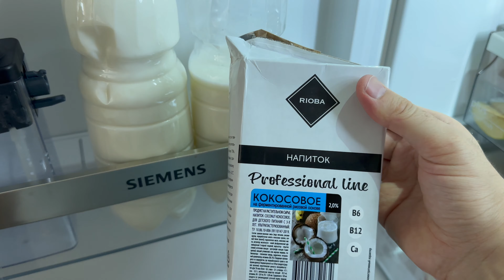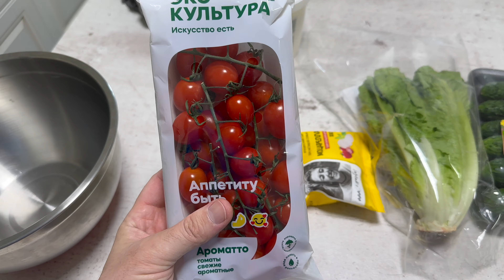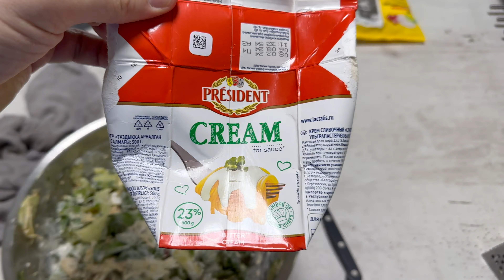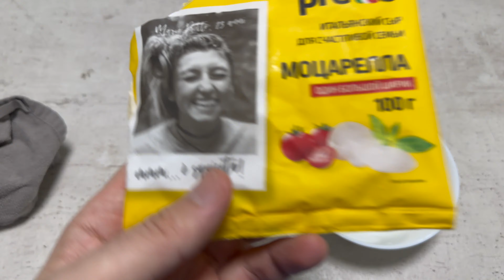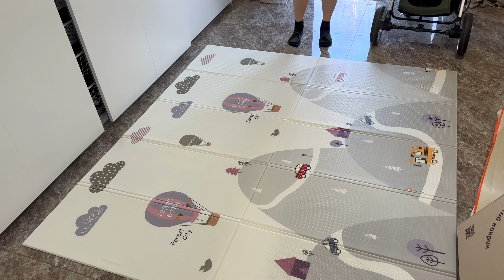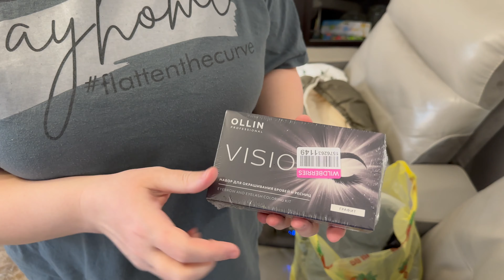17 ЛЕТ РАЗНИЦА БРАТЬЯ \ ВЕСЕННИЕ ПОКУПКИ С ВАЙЛДБЕРРИЗ РАСПАКОВКА С WILDBERRIES \ВЛОГ С МАЛЫШОМ